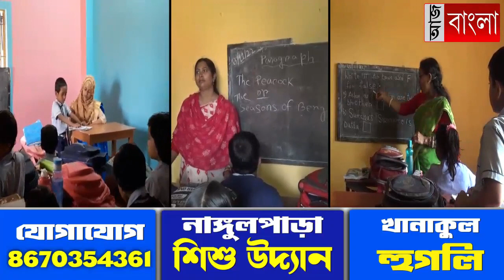ছাত্র-ছাত্রীদের ছাতা ও খাদ্য সামগ্রী বিতরণ স্বেচ্ছাসেবী সংগঠনের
বন্ধুমহল সোশ্যাল ওয়েলফেয়ার সোসাইটির উদ্যোগে খানাকুলের আরকুল প্রাথমিক বিদ্যালয়ের সমস্ত ছাত্রছাত্রীদের ছাতা ও যথসামান্য খাদ্যসামগ্রী বিতরণ।